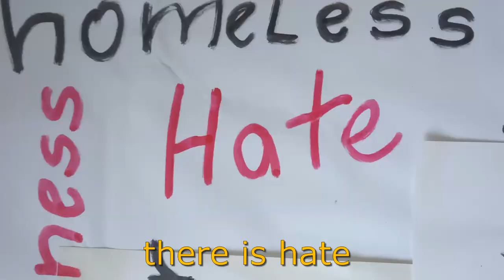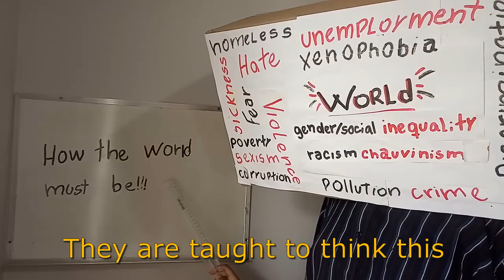EF Challenge 2021 - Lívia Jim - Brazil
What does 'opening the world'
mean to you?